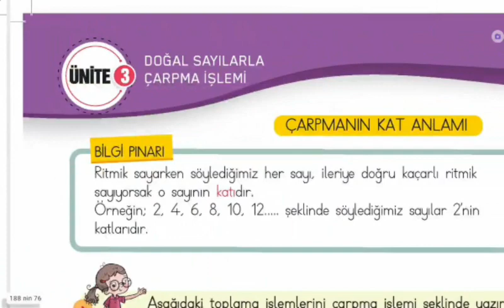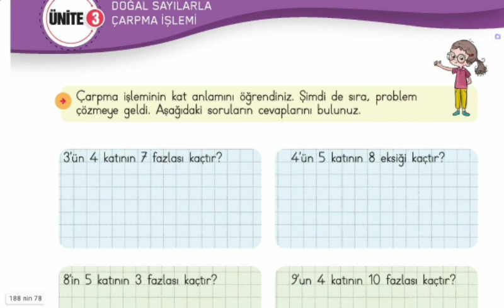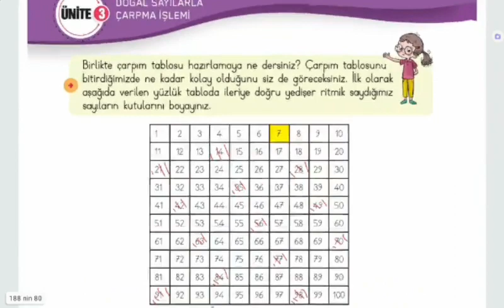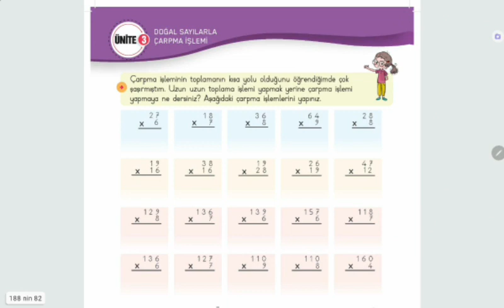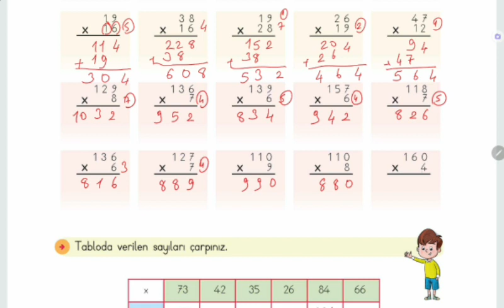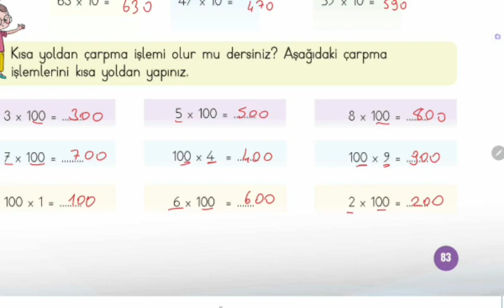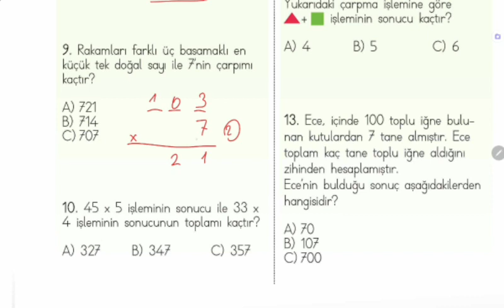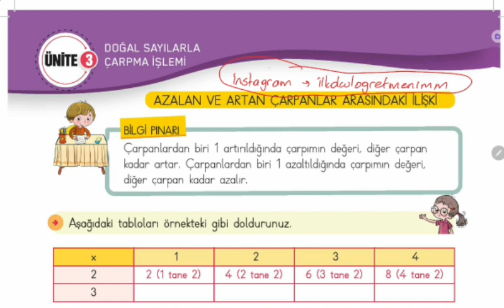3. Sınıf Matematik Çalışma Kitabı, Doğal Sayılarda Çarpma İşlemi, Sayfa 76-85, Eba Sistemi